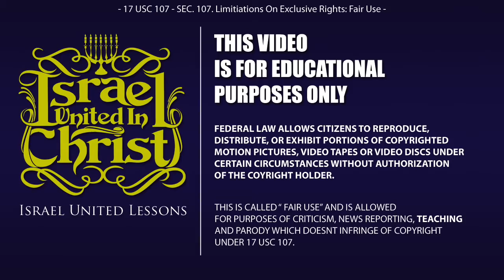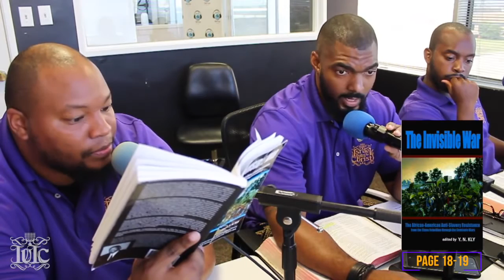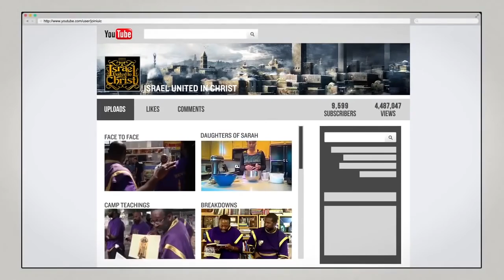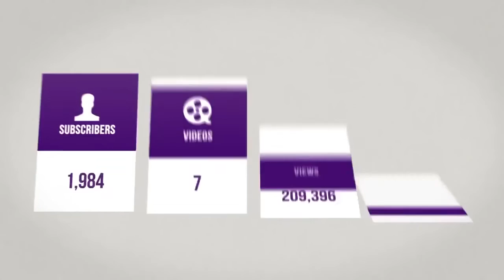The Israelites: In The Scripts - From Protest To Shooting II (Liberation)